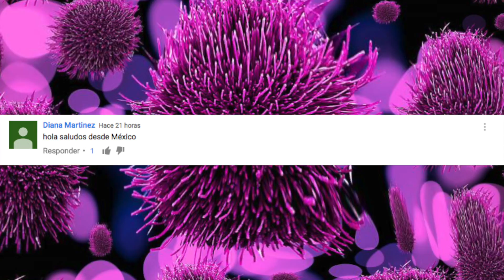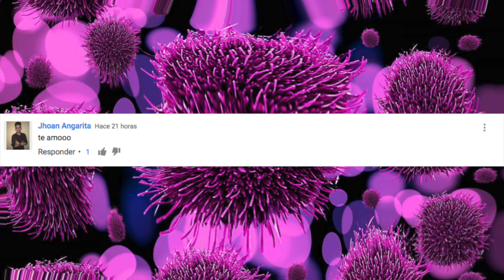CELEBRIDADES que PADECEN ENFERMEDADES INCURABLES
HOLLYWOOD, ARTISTAS, FAMOSOS, CELEBRIDADES, TOPS , CANTANTES, FAMOSOS, ESPECTACULOS, FAMA

3.- SIGUENO EN NUESTROS FACEBOOK

Ya somos más de 893,159 almas  suscritas y unidas en CHICAS COSMO 890,986